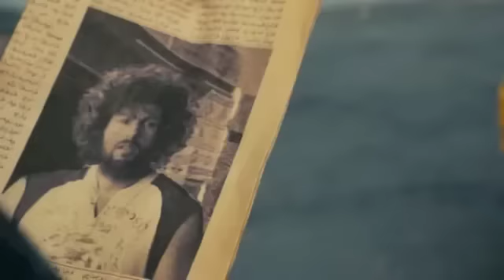Не шутите с Зоханом - Роб Шнайдер: "Иди в жопу"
Роб Шнайдер: "Иди в жопу"